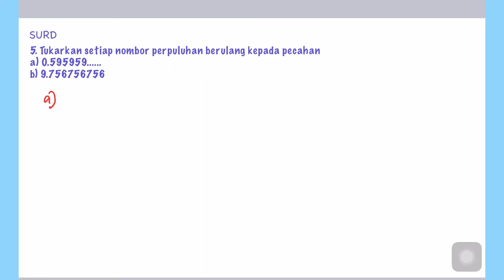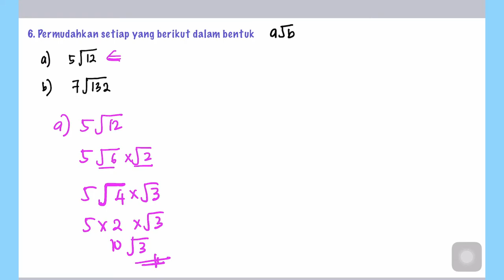TING 4 | BAB 4 : INDEKS SURD DAN LOGARITMA